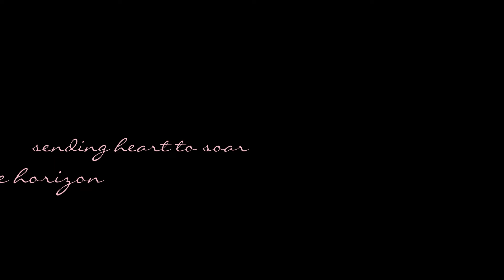Candace Hutchinson2 022